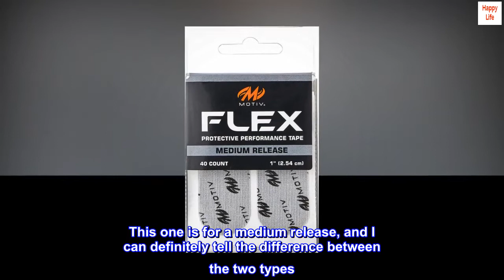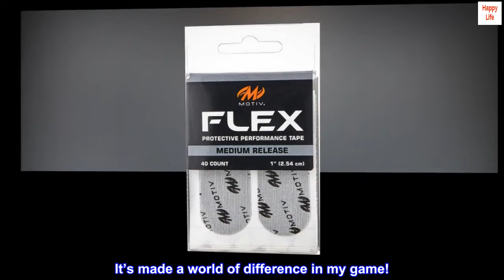Motiv Flex Protective Performance Tape Grey - Pre Cut 40 Pieces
Package length: 2.54 cm
Package width: 5.08 cm
Package height: 5.842 cm
Product Type: SPORTING GOODS

Awesome!!
I totally love this tape! I also buy the black one for a fast release. This one is for a medium release, and I can definitely tell the difference between the two types. This tape is thicker than the black tape, but they both serve their purpose at the right times. This brand of tape stays on much longer than any other brands that I have tried. I can bowl sooo many games, and this tape doesn’t budge at all! I’m so happy I found this tape. It’s made a world of difference in my game!